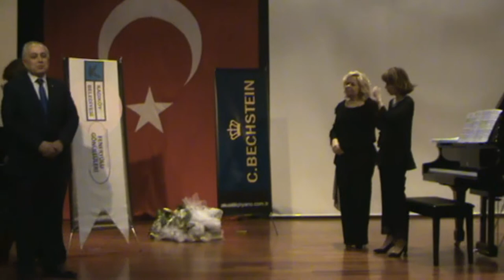Otizme Katkı Konseri Perim Hamidoğlu VE Hülya Barut 2. bölüm Bis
Kadiköy BELEDİYESİ FENERYOLU GÖNÜLLÜLERİ
Dörtel Piyano Resitali
Öğretim Üyeleri PERİM HAMİDOĞLU ve HÜLYA BARUT'un
OTİZİME KATKI
amacı için verecekleri konseri
onurlandırmanızı isteriz.
Nihal EKMEKÇİOĞLU
Feneryolu gönüllüleri Başkanı
M.Salim ERDEM
Altıntepe Lions Kulübü Başkanı
Tarih:26 Mart 2013/Salı
Saat: 20.00
Yer: Acıbadem İstek Okulları Salonu
Akustik Piyanonun katkılarıyla
PERİM HAMİDOĞLU ve HÜLYA BARUT Konseri PROGRAM
W.A.MOZART SONAT NO 2: Si bemol Majör
-Allegro
-Adagio
-Molto Presto
W.A.MOZART SONAT NO 1: Re Majör
-Allegro
-Andante
-Allegro Molto
J.BRAHMS Walzer
-ARA-
F.SCHUBERT: Fantasie opus 103
A.DVORAK: SLOVANSKE TANCE Opus 46
No 2 : Allegretto Scherzando
no 3 : Poco Allegro
no 8 : Presto